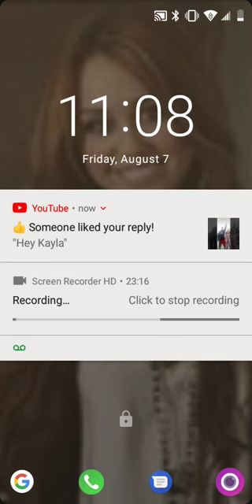The Crash One Last Stand